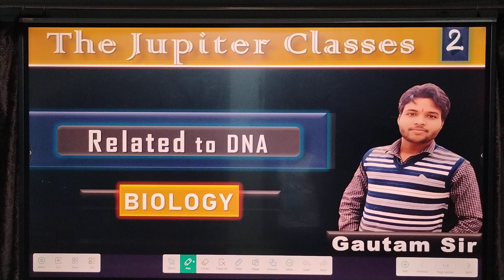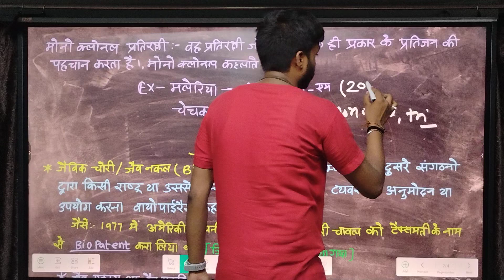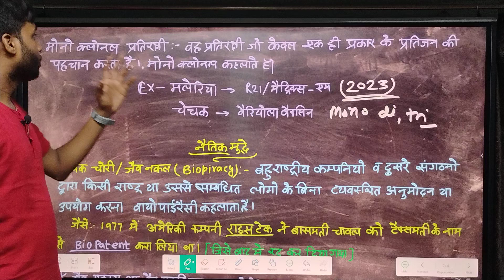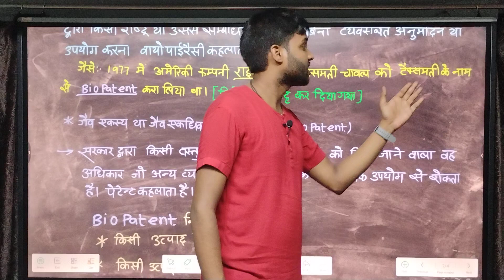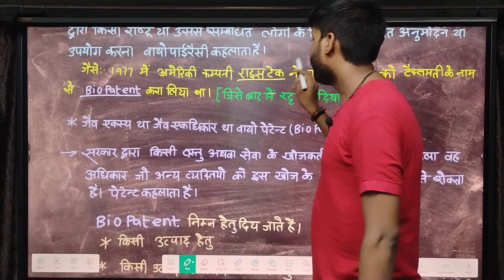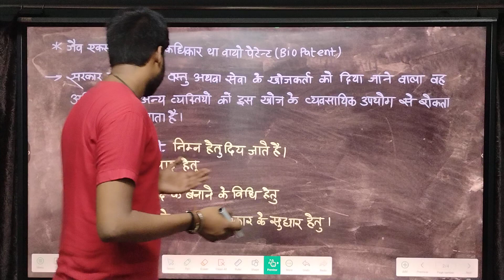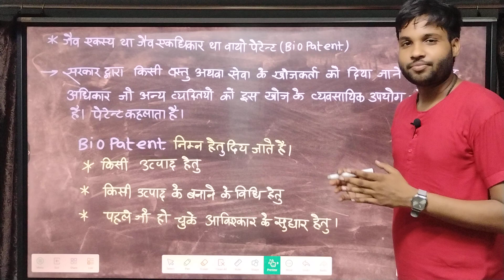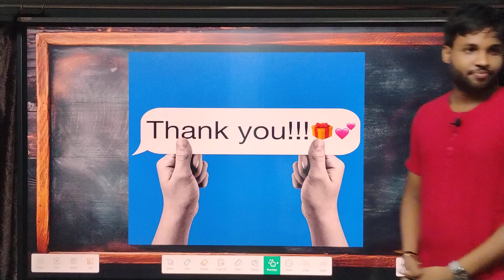related to DNA, DNA से संबंधित biology, D-2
Gautam Sir for Biology,

Topic :
Related To DNA,

Subject - Biology

Coaching :
The Jupiter classes,
TJC : Online and offline classes available here!

Support :
All teachers and students of TJC.